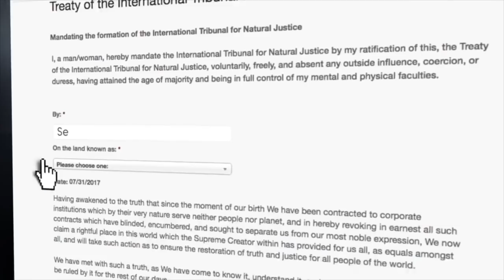Stephen Arnold ~ Deep Web Discovery